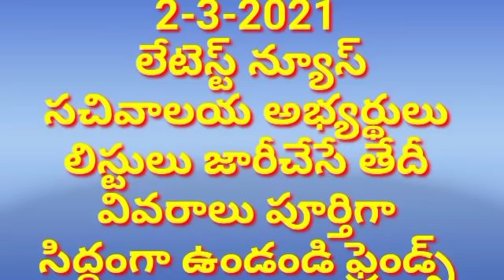2-3-2021 లేటెస్ట్ న్యూస్ సచివాలయ అభ్యర్థులులిస్టులు జారీచేసే తేదీ వివరాలు పూర్తిగా సిద్ధంగా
2-3-2021
 లేటెస్ట్ న్యూస్
సచివాలయ అభ్యర్థులు
లిస్టులు జారీచేసే తేదీ
వివరాలు పూర్తిగా
 సిద్ధంగా ఉండండి ఫ్రెండ్స్